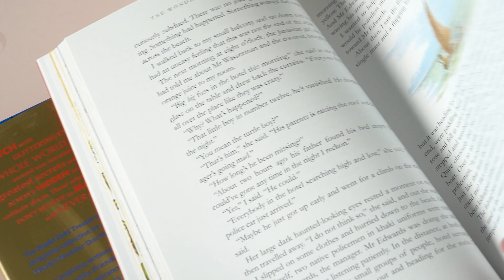Roald Dahl Treasury - збірка найвидатніших оповідань для дітей від Роальда Дала англійською мовою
Roald Dahl Treasury - це чудова колекція творів казкаря номер один у світі та розповідей про нього. Чотири захоплюючі розділи - "тварини"; "магія"; "сімʼя, друзі та герої"; та "важливі речі" - знайомлять з найпопулярнішими персонажами Роальда Дала: від Величезного Крокодила до Твітів, від Відьом до ВДВ, від Джеймса до Матильди. У цій книжці ви зможете зануритися в оповідання, вірші, спогади та листи, чудово проілюстровані Квентіном Блейком, а також іншими відомими художниками, серед яких Реймонд Бріггс, Бабетт Коул, Позі Сіммондс та Ральф Стедман. Ця книга - ідеальний подарунок для шанувальників творчості Роальда Дала і для всіх тих, хто ще не відкрив для себе його магію.

Книга "Roald Dahl Treasury" - это восхитительная коллекция, написанная сказочником номер один в мире и историй о нем. В четырех увлекательных разделах - "Животные", "Магия", "Семья, друзья и герои" и "Важные вещи" - представлены самые популярные персонажи Роальда Даля: от Огромного Крокодила до Твитов, от Ведьм до БДВ, от Джеймса до Матильды. В этой книге вы найдете множество историй, стихов, воспоминаний и писем, прекрасно проиллюстрированных Квентином Блейком, а также другими известными художниками, включая Раймонда Бриггса, Бабетту Коул, Пози Симмондс и Ральфа Стедмана. Эта книга - идеальный подарок для поклонников Роальда Даля и для всех тех, кто еще не открыл для себя его волшебство.